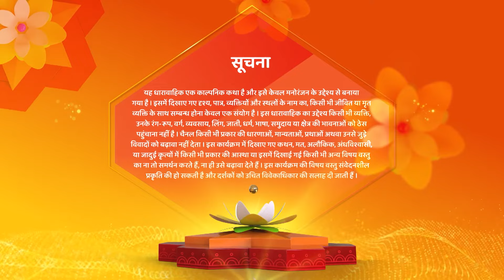Raazz Mahal Dakini Ka Rahasya | Latest Episode | अधिराज से डरो सुनैना | Full Episode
Channel Name : Shemaroo Umang
Cast : Himanshu Soni, Neha Harsora
Show Name : Raaz Mahal
Producer : Rashmi Sharma
Language : Hindi
Theme : Romantic Drama

Cover Topics :-